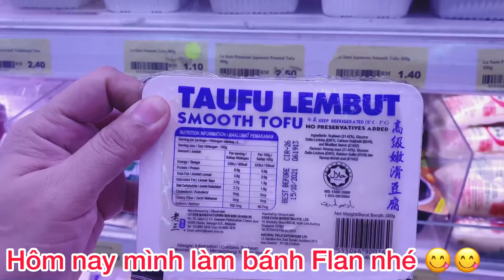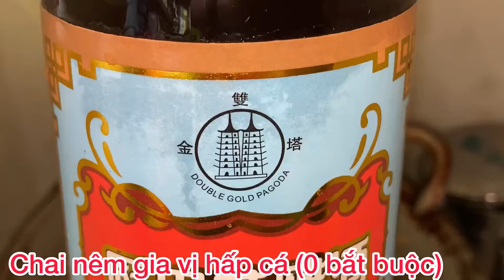TRỨNG HẤP SỐT THỊT BĂM NƯỚC TƯƠNG